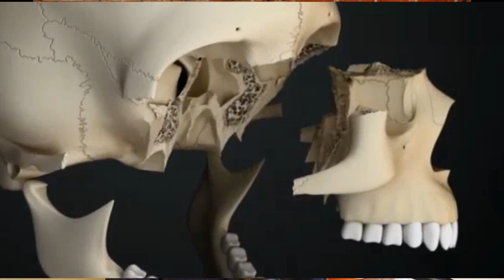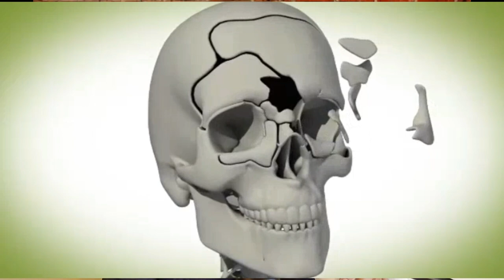Sage Northcutt Facial Fracture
Sage Northcutt’s first career knockout loss came at a costly price.

Northcutt’s anticipated ONE Championship debut went down Friday in Singapore, and it was essentially a worst-case scenario. Northcutt (11-3) was knocked out in brutal fashion just 29 seconds into his fight with Cosmo Alexandre (8-1), getting left face first on the canvas after taking a huge punch.

Although Northcutt was alert and walking around the ring following the knockout, the damage was extensive. He shared an update from the hospital on Saturday night and revealed that he’d undergone a nine-hour surgery for eight facial fractures sustained in the contest.